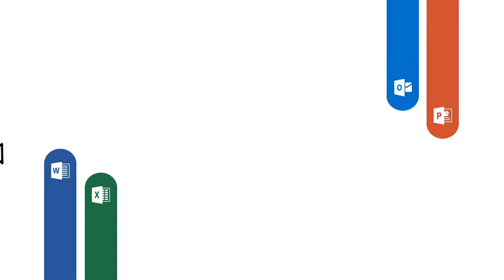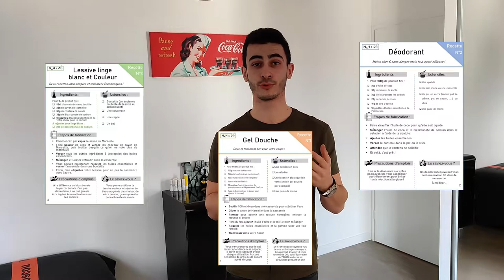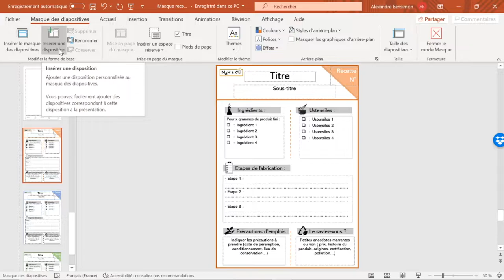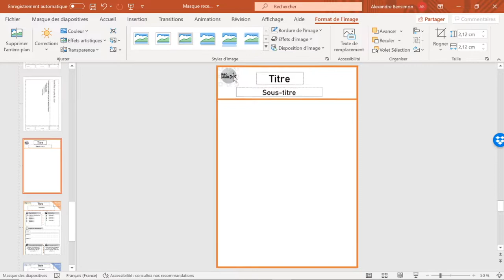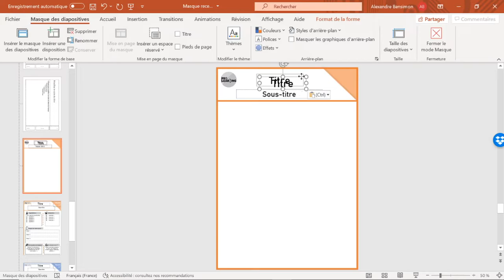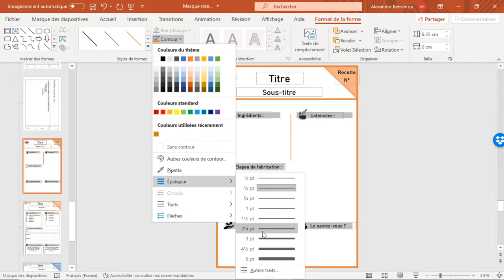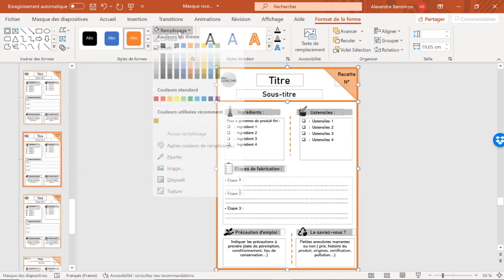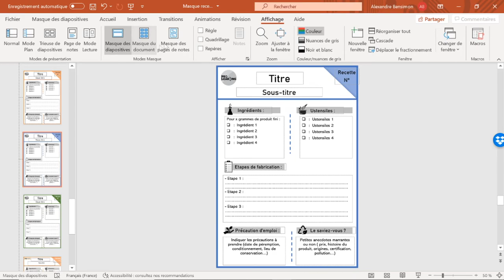Tuto PowerPoint #11 | Comment personnaliser ses masques de diapositive - Part. 2/2